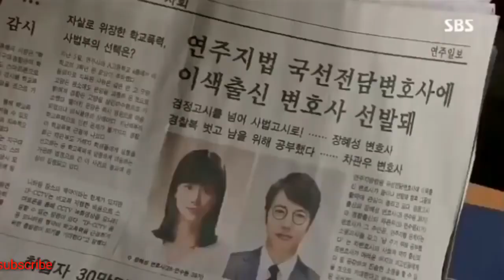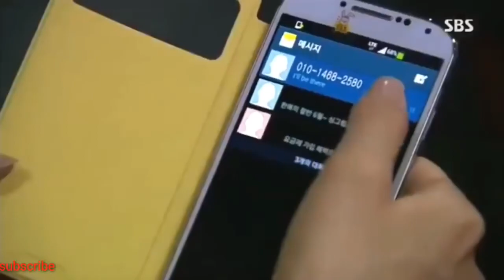قتل حبيبته دون قصد ,,, قصه حزينه مع اغنيه اكثر من روعه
اغنية حزينة جدا" تتكلم عن شخص قتل حبيبته